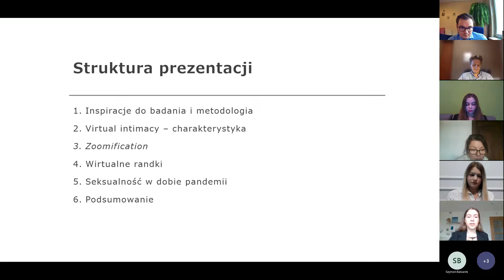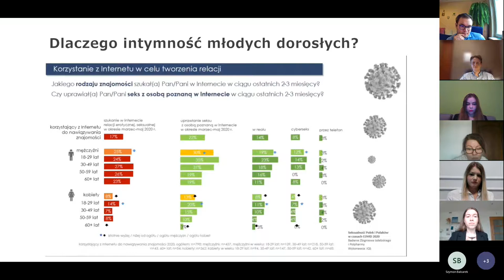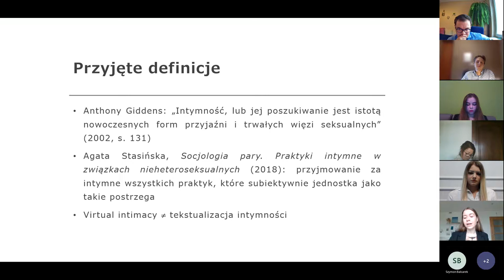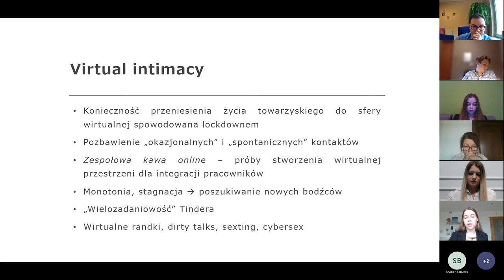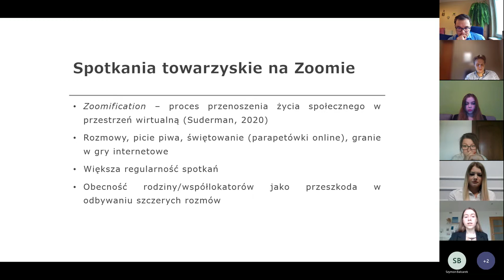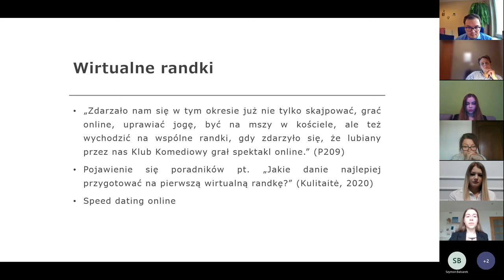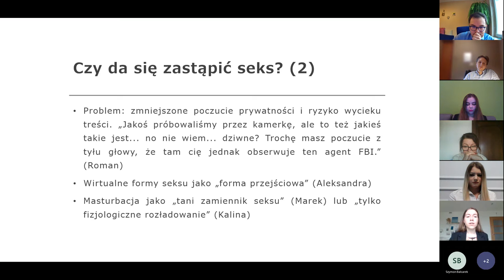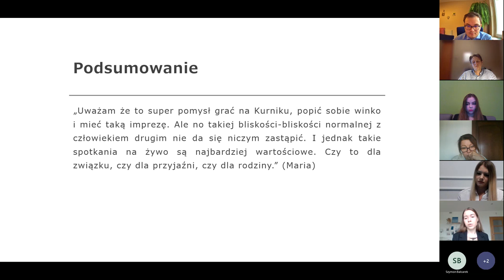"Virtual intimacy - praktyki intymne młodych dorosłych w czasie lockdownu" - Marta Chmielevska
The Center for American Studies presents one of the lectures from the Academic Conference titled "Pandemia COVID-19. Aspekty społeczne, polityczne, ekonomiczne i prawne" (November 13, 2021). Marta Chmielevska delivered a speech titled "Virtual intimacy - praktyki intymne młodych dorosłych w czasie lockdownu".